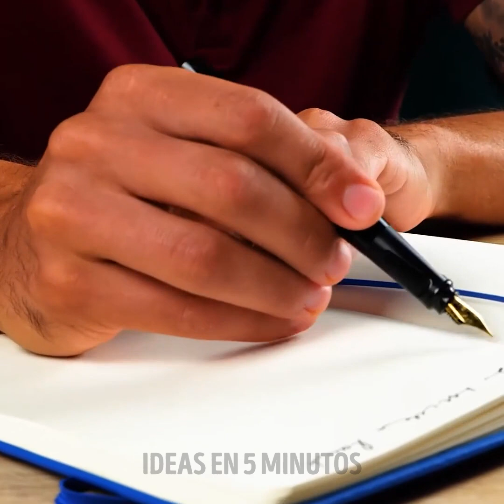Ideas para el ARTE de uñas de Navidad 💅.